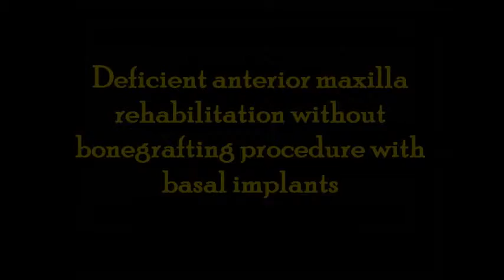Deficient anterior maxilla rehabilitation without bone grafting procedure with basal implants